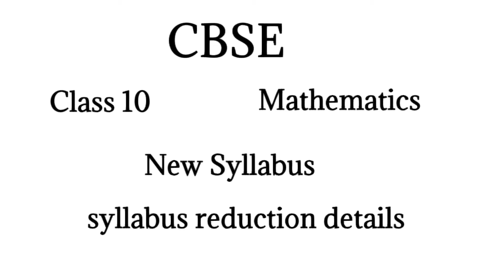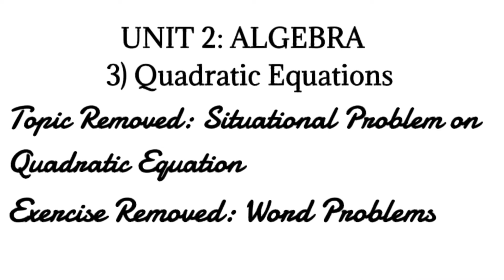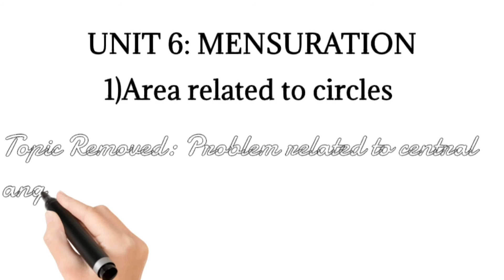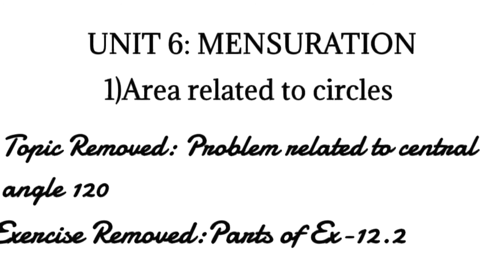Syllabus of Mathematics Class 10 session:2020-21|| Reduced Syllabus||Change in syllabus of maths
To download the cbse revised syllabus

New changed syllabus of CBSE Class 10 for the session 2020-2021.Revised syllabus of mathematics from CBSE| CBSE maths new syllabus| Reduced syllabus| In this video you will get the details of the reduced topics of mathematics for class 10 for the session 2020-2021.This is the revised syllabus for the academic year 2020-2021.The syllabus has been changed keeping the lockdown in mind.Extra ordinary situation due to Covid-19 has led to reduced in the syllabus for the session 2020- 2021

Syllabus of Mathematics Class 10 session:2020-21
In this video I have discussed new syllabus of mathematics class-10 for the session: 2020-21.
I have discussed all syllabus unitwise. All the syllabus is written as which exercise you need to do and which not to. I have written the questions which are deleted from the syllabus.

Topics: cbse maths syllabus,cbse reduced syllabus,cbse ka new syllabus,cbse maths removed topics,cbse maths ncert removed exercises,cbse maths removed questions and theorems of ncert,maths mai konse topic nhi krne for academic year 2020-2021,cbse ne change kia syllabus,cbse syllabus reduced by 30%,topics removed from cbse syllabus,topics removed from ncert for maths,CBSE ka revised syllabus,cbse changed syllabus due to covid-19,cbse changed syllabus due to lockdown,reduction in syllabus,reduction in maths syllabus for 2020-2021,cbse changed exam pattern,new exam pattern of mathematics,new syllabus introduced by board,cbse reduced the burden of students for class 9 to 12,reduced syllabus for class 9 to 12,cbse ka changed syllabus
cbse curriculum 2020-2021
Deleted topics of maths,Deleted topics of session 2020-21,Deleted exercises of class 10 maths